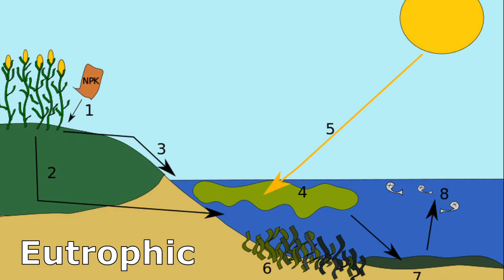Facts: The Axolotl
Quick facts about this critically endangered neotenic salamander. The axolotl (Ambystoma mexicanum, Mexican walking fish, water monster, Mexican water fish). Axolotl facts!